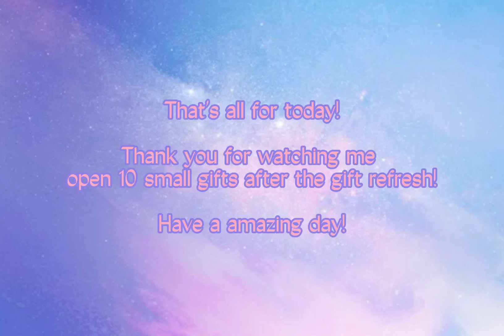Open 10 small gifts with me after the gift refresh!:Adopt Me!